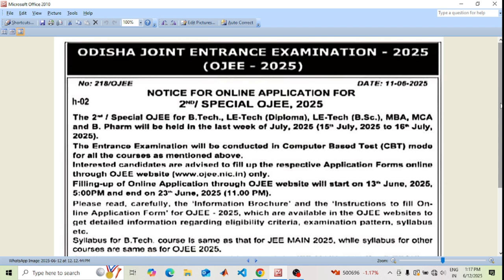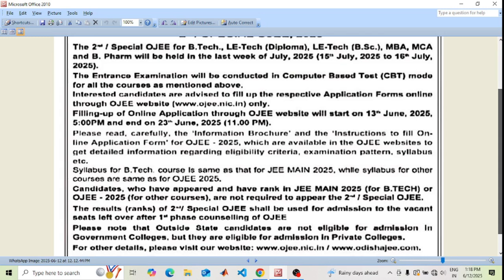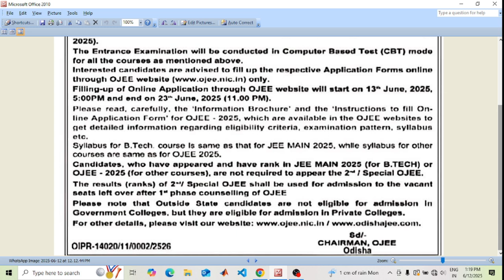OJEE -2 NOTIFICATION OUT|| APPLY NOW.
In this Video You will Learn
About
1. SPECIAL OJEE NOTIFICATION
2.HOW TO APPLY SPECIAL OJEE ??
3. RULES FOR SPECIAL OJEE ??
4. PREPARE FOR SPECIAL OJEE .
5. BPUT EXAM NEWS TODAY.